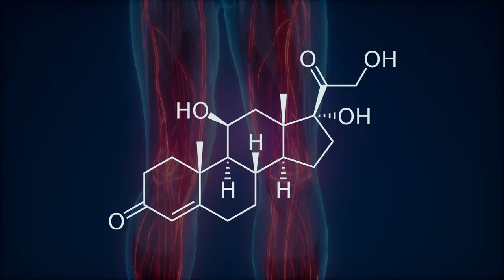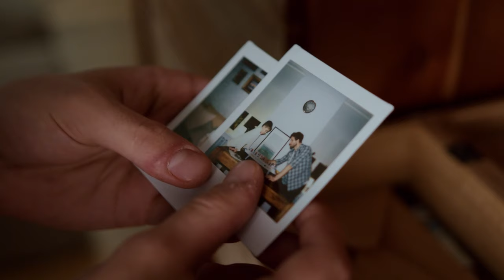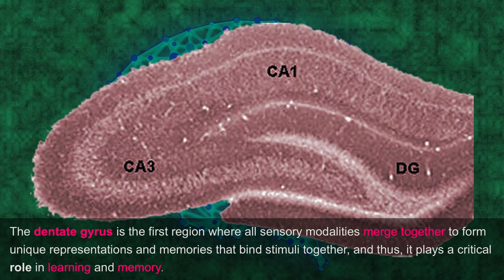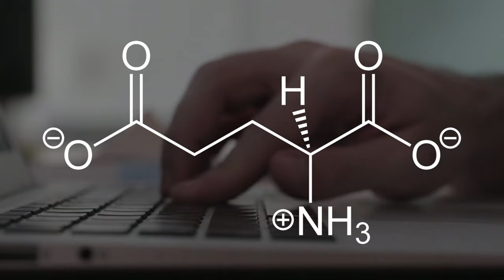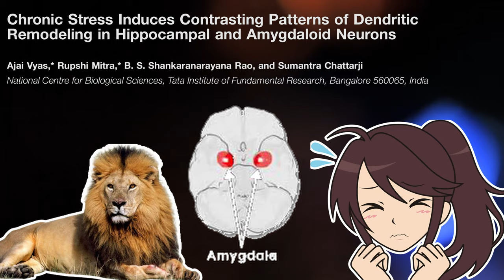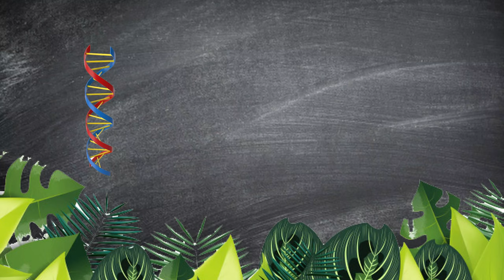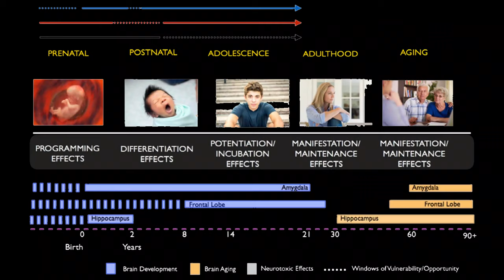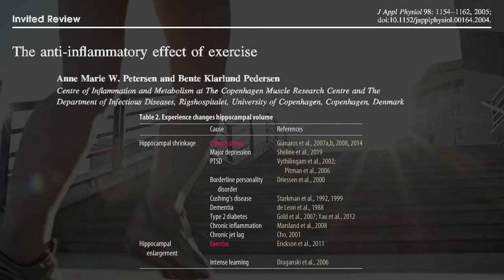Why Stress Is Your Brain's Worst Enemy; Impairing Memory & Learning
Feeling a little stressed out lately? Well.. you may want to try to RELAX because stress, or chronic stress, is your brain's worst enemy; impairing memory, learning and decision making.

Stress has been shown to lead to significant brain volume loss in the hippocampus and the prefrontal cortex while also strengthening connections in the amygdala. Hyperactivity in the amygdala is believed to increase anxiety like behaviours.

In this video I describe how glucocorticoids travel through the blood brain barrier; increasing glutamate levels in the brain which is believed to be "neurotoxic" and accelerate the brain ageing process.

But why do some people thrive while others struggle under the same stressful conditions?

I'll cover that too :)

If you enjoyed this video, I would be super grateful if you gave this video a thumbs up and leave a comment telling me what you thought of everything I mentioned in the video.

AND OBV DON'T FORGET TO SUBSCRIBE specially if you would like to see my video on how exercise helps to prevent or relieve much of the brain damage caused by chronic stress.

This video is part one of a three part series.

Chapters
0:00 Intro, Stressful Times We're Living In
1:17 How Glucocorticoids, Stress Hormones, Affect The Brain
2:34 Structural Brain Changes (Prefrontal Cortex + Hippocampus)
3:41 Glutamate; The Brain's Excitatory Neurotransmitter
4:48 The Amygdala Response To Stress
5:39 Reactive Genes, Why Some Thrive, Others Struggle
7:53 Brain Ageing, Cognitive Decline
8:38 Outro, Subscribe, Exercise For Prevention